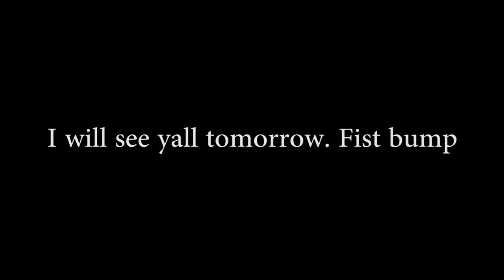Bass Fishing in Ultra Clear Water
Love to be back to bass fishing here in Texas!! Enjoyed the vacation but glad to be fishing again. Back to daily videos!

Googan Squad
1001 East Hebron Parkway